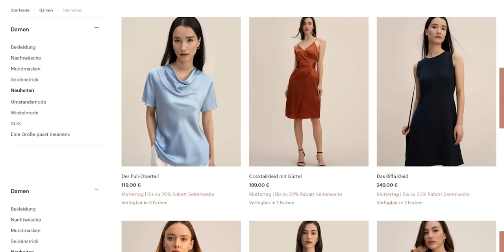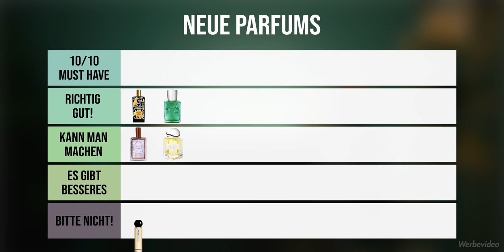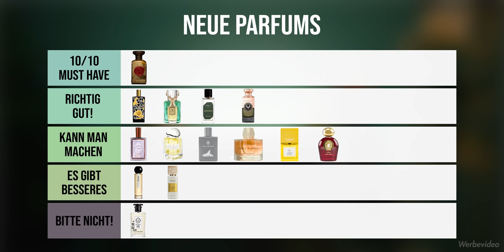MEGA-HAUL - Neue Parfums und was ich über sie denke... | Leni's Scents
PS: Wenn ihr den Code benutzt, ist eine eventuelle Retoure kostenlos.

🔥🔥🔥 NEU: KANALMITGLIEDSCHAFT 🔥🔥🔥
Wenn du Lust hast, mich und diesen Kanal über dein Abo hinaus zu unterstützen und regelmäßig mit mir in Kontakt zu treten, dann überlege dir doch, Youtube-Mitglied zu werden! Ein paar exklusive Vorteile gibt es auch noch dazu:

🖤 🖤 🖤 VORGESTELLTE PARFUMS 🖤 🖤 🖤

0:00 MEGA-HAUL!

0:21 Memo Paris "Irish Leather" (Eau de Parfum)

1:14 LILYSILK

3:16 *Molinard "Miréa" (Eau de Parfum)

4:10 *Lengling "No 1 - El Pasajero" (Extrait de Parfum)

5:05 Parfums de Marly "Greenley" (Eau de Parfum) (➡️ Nutzt meinen Code "LENI" für 5% Rabatt & ein kostenloses Probenset)

6:10 *Hima Jomo "Summer in Paro" (Eau de Parfum)

7:32 *Marc Gebauer "Berserker" (Extrait de Parfum)

8:40 *Khalil T "Kryptonite" (Extrait de Parfum) (➡️Nutzt meinen Code "LENI10" für 10% Rabatt)

10:18 *Room 1015 "Sonic Flower" (Eau de Parfum) (➡️Nutzt meinen Code "AFF10_LENI" für 10% Rabatt)

11:22 *Carner "Sal y Limón" (Eau de Parfum)

12:22 *Gritti "Gossip Night" (Eau de Parfum)

13:37 *Tiziana Terenzi "Borelli" (Extrait de Parfum)

15:05 *Farmacia SS. Annunziata "Oud e Rosa Nera" (Eau de Parfum)

15:40 *Anfas "Ishq" (Eau de Parfum) (➡️ Nutzt meinen Code "LENI" für 5% Rabatt & ein kostenloses Probenset)

16:59 *Electimuss "Vixere" (Extrait de Parfum) (➡️ Nutzt meinen Code "LENI" für 5% Rabatt & ein kostenloses Probenset)

18:17 *Pana Dora "Moonlight" (Eau de Parfum)

🎞️ 🎞️ 🎞️ WEITERE VIDEOS 🎞️ 🎞️ 🎞️

🎬🎬🎬 FILMING EQUIPMENT 🎬🎬🎬

🎼 🎼 🎼 MUSIK 🎼 🎼 🎼

💌 💌 💌 SOCIAL 💌 💌 💌